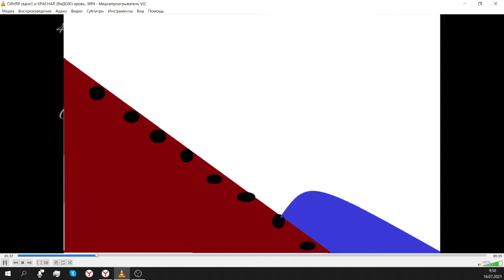Как ВОССТАНОВИТЬ лёгкие!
Продолжительность полного дыхания 90 минут в сутки!